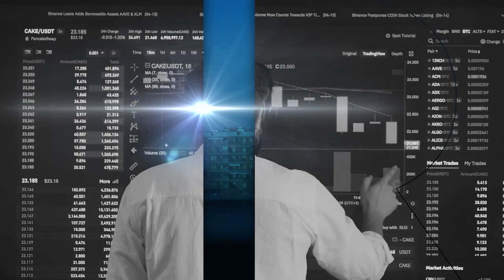CRISI UCRAINA: REGOLE ANTI-PANICO PER INVESTITORI